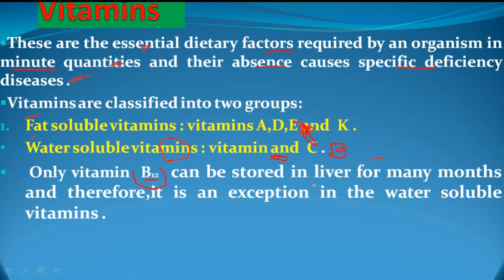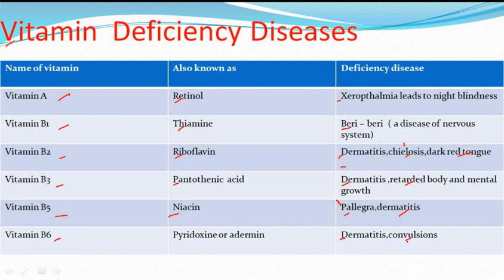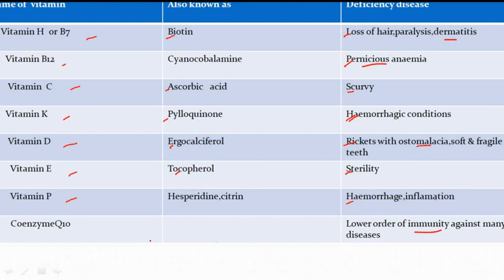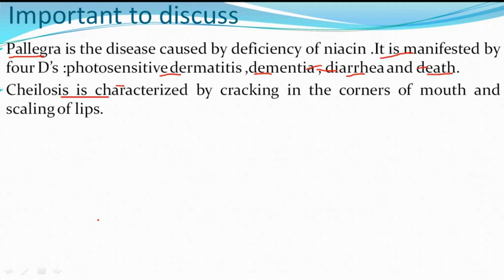Vitamins.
Hey Aspirants...

In this video lecture, we will discuss about Vitamins. I Hope this lecture will help you for understanding the concept of same topic.